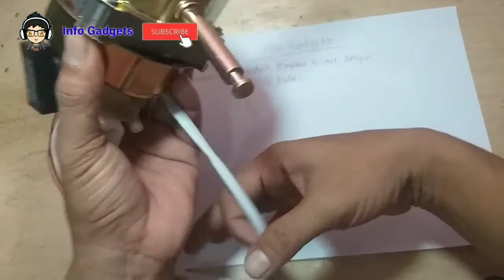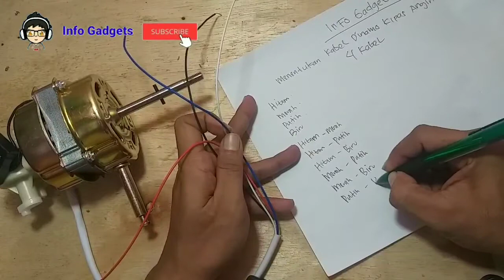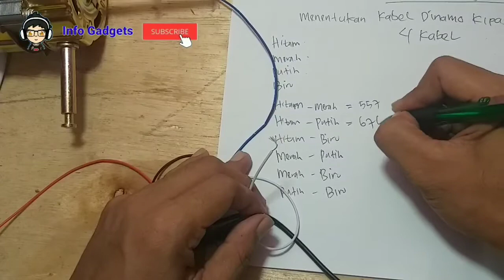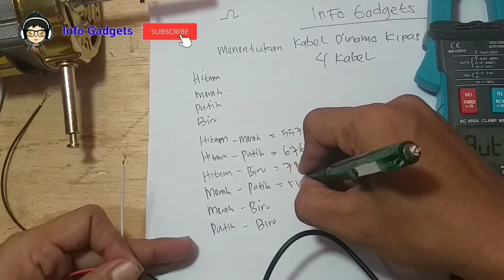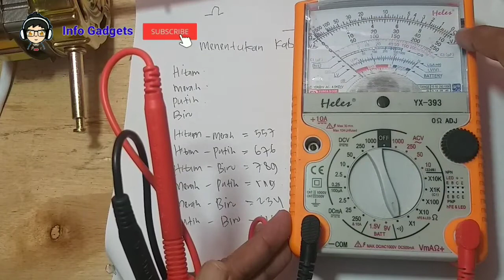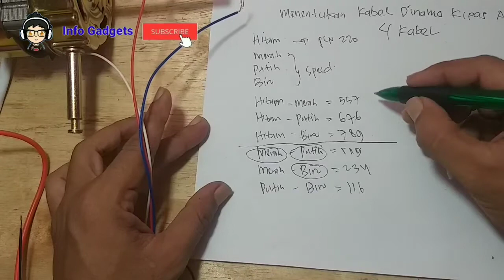Menentukan Kabel Kipas Angin 4 Kabel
Dinamo kipas angin terbakar? Berikut Cara mudah menentukan kabel kipas Angin untuk pergantian dinamo kipas angin mati atau terbakar